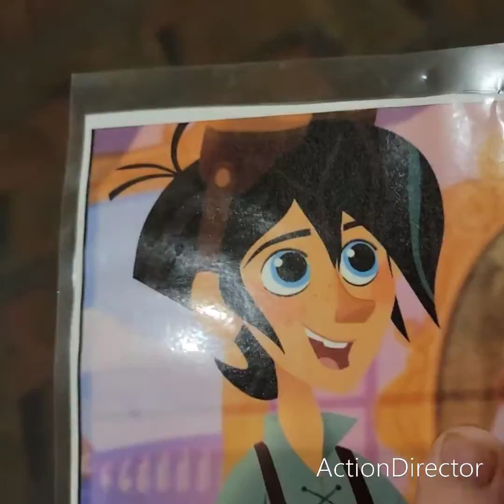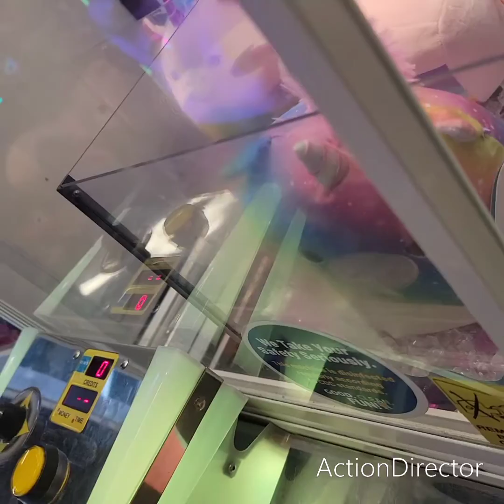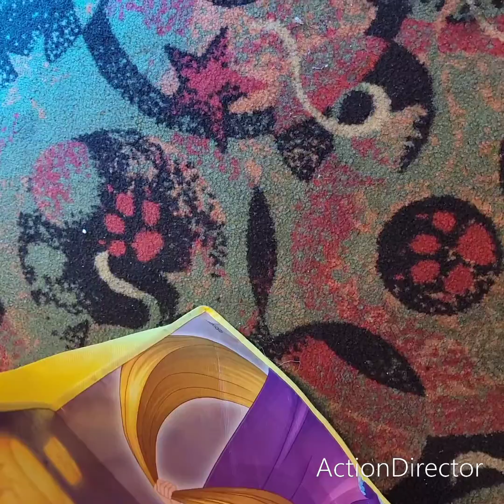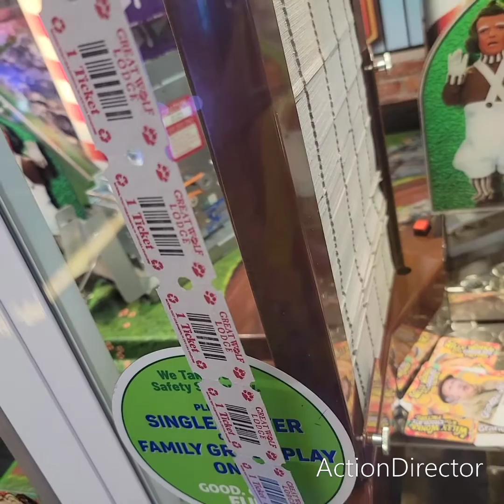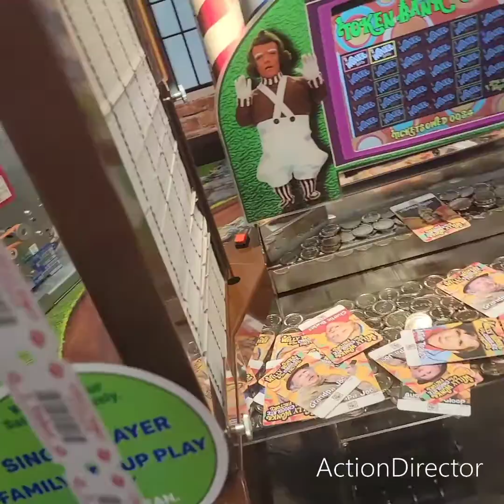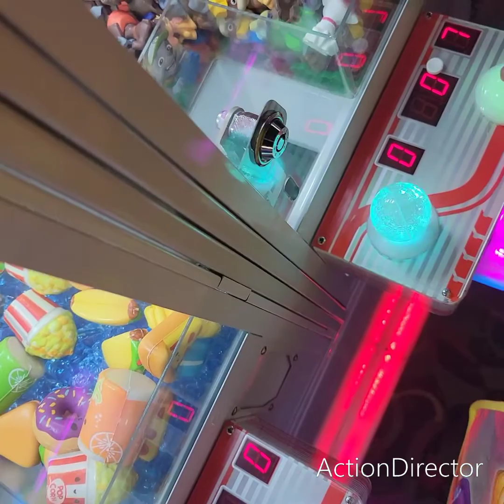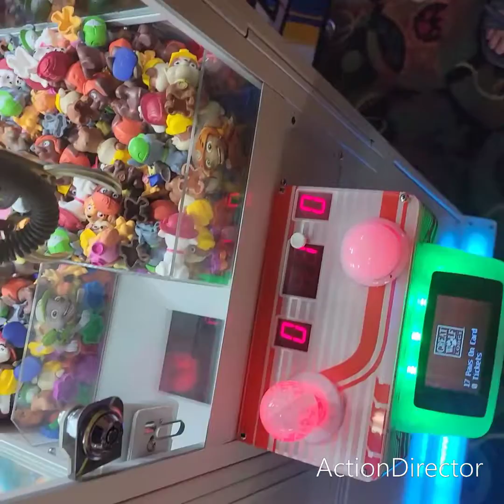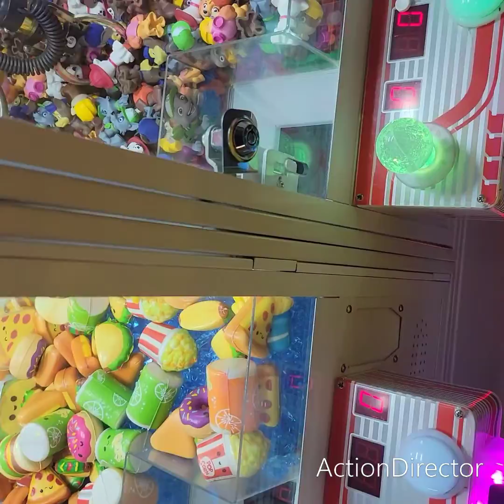the clawing crew summer blast 2022 round 16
prizes rapunzel  32.  belle 47 .  jasmine 5.  cinderella  1. team ariel 11. snow white 15. merida 29.  fairy tale villains 7. tickets  rapunzel  739.  belle 5951.  jasmine 0.  cinderella 5850.  ariel 8. snow white 10. merida 6503 + the cards.  fairy tale villains 4. mvp  varian